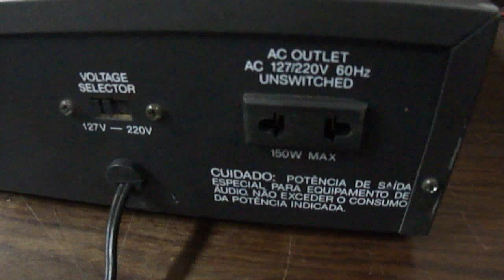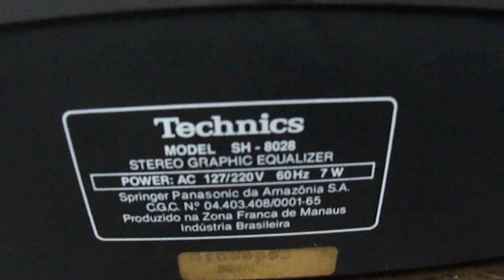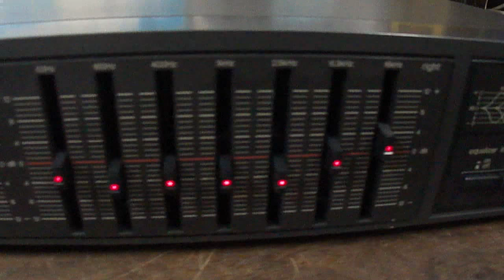O Rei do Som - Equalizador Technics SH-8028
Equalizador Technics SH-8028